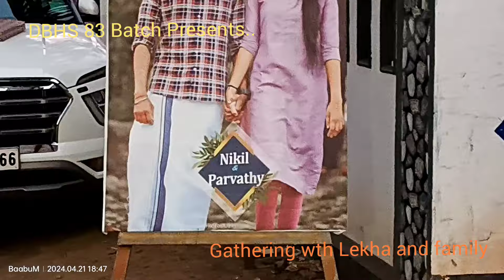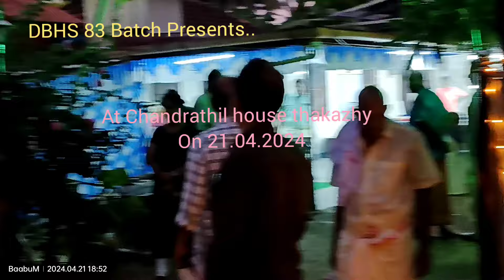DBHS 83 Batch with Lekha and family